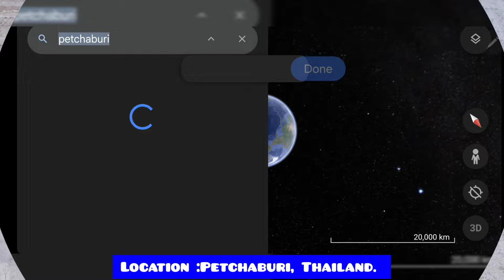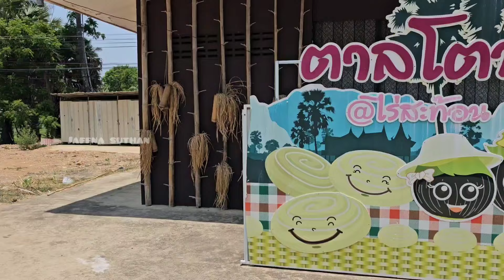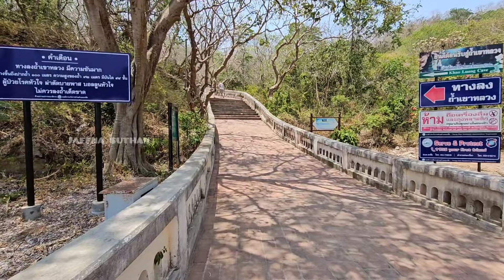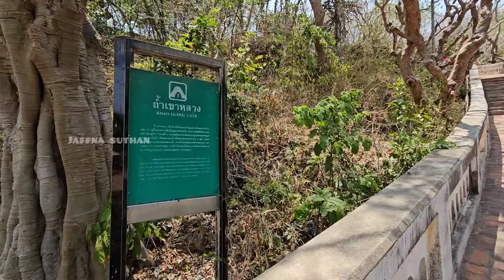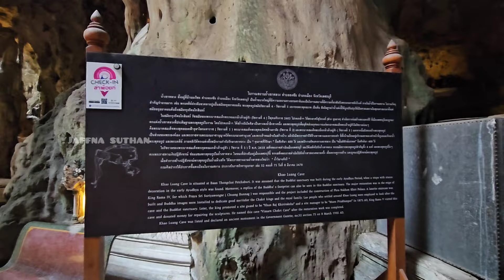தாய்லாந்தின் குட்டி யாழ்ப்பாணம் | Thailand Little Jaffna🇹🇭 | Jaffna Suthan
The place is located in Phetchaburi, Thailand. This place looks like Jaffna in Sri Lanka because you can see palmyra tree cultivation, just like in Jaffna. Also, the people's houses and paddy fields are similar.